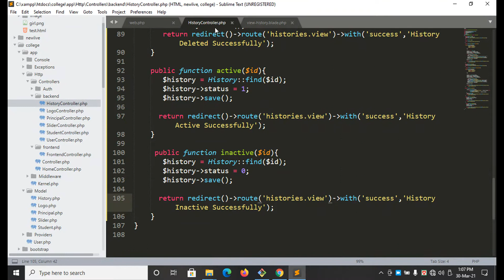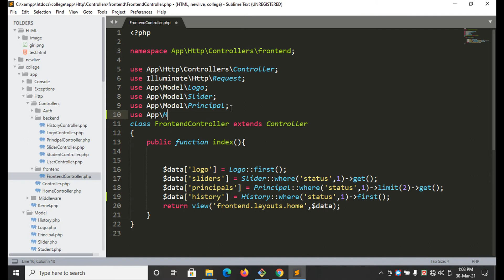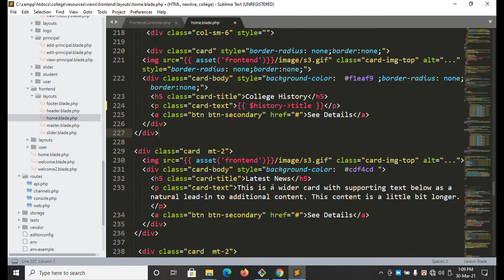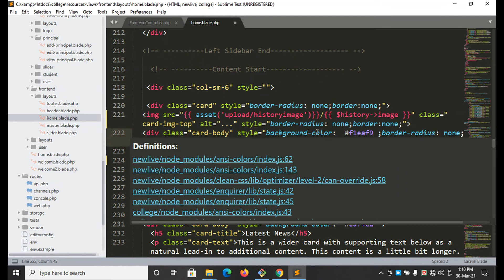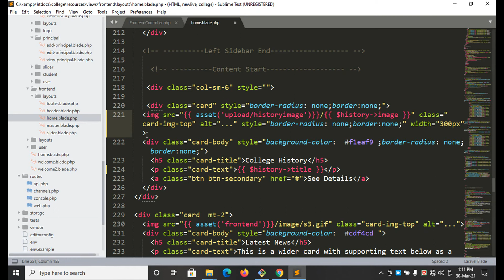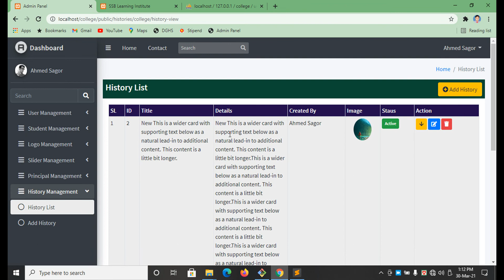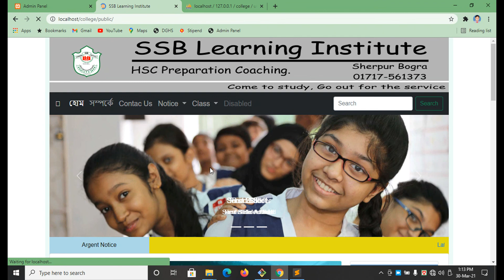PHP Laravel | History Front Site Show Part- 33 Website Development | Full Course | Bangla Tutorial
PHP  Laravel  | College  History Front Site Show Part- 33  Website Development  | Full Course | Bangla Tutorial Beginners To Advanced Level